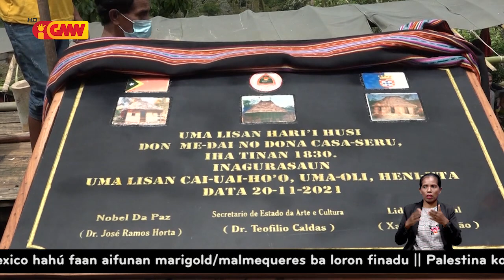Governu inaugura Uma-Lisan iha Suku Builale-Ossú